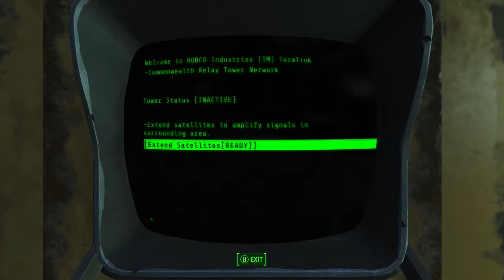Fallout 4 Part 42 Not-So-Lost Recon Team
So we discover the last remaining member of the recon team. Hiding in a Brotherhood bunker. Do they not think "We should really check our safe houses in the area, we might find them there."?